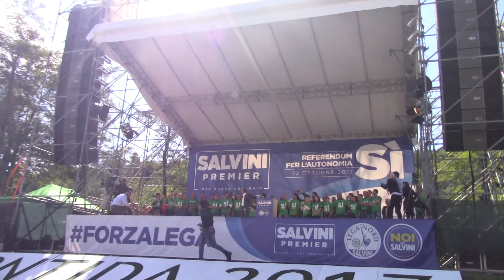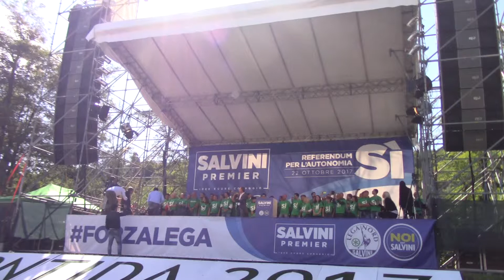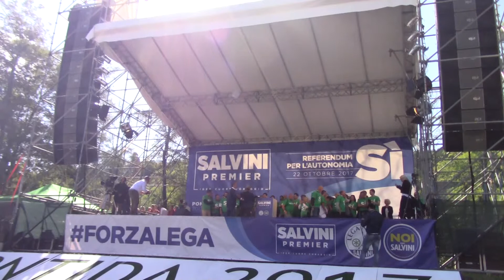PONTIDA 2017 24 - LUCA ZAIA e ROBERTO MARONI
ZAIA è stato il più efficace promotore per il REFERENDUM sull' Autonomia